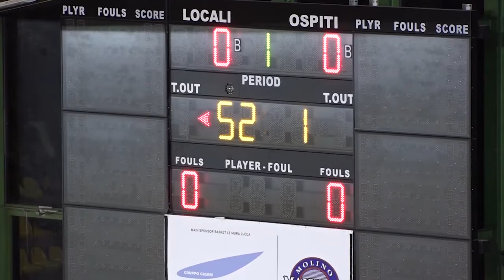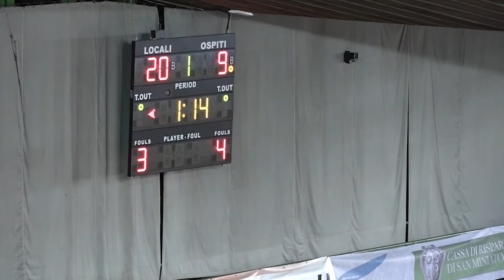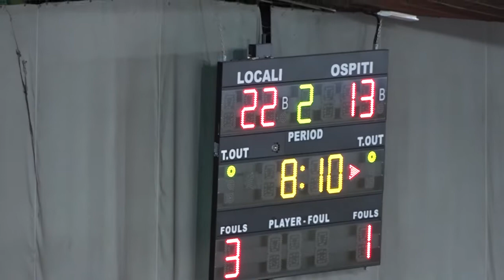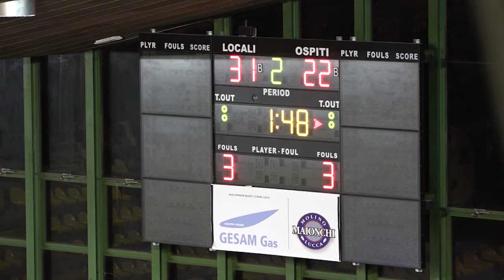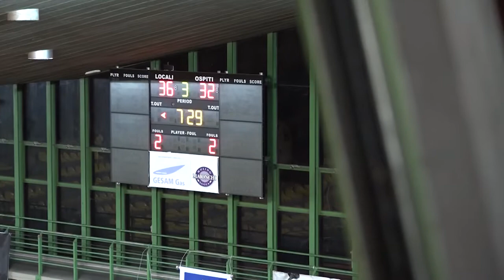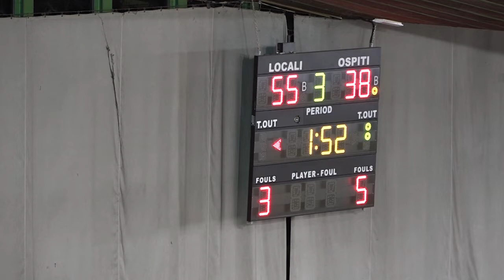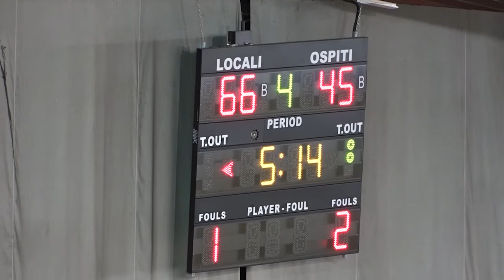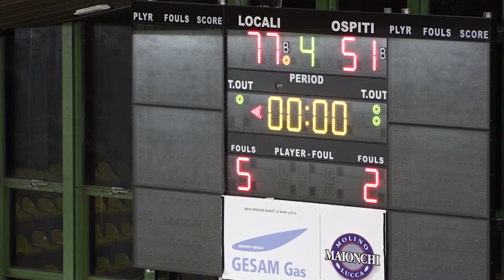Giornata 18 Serie B 2019 20 Geonova BC Lucca vs Irritec Capo d'Orlando